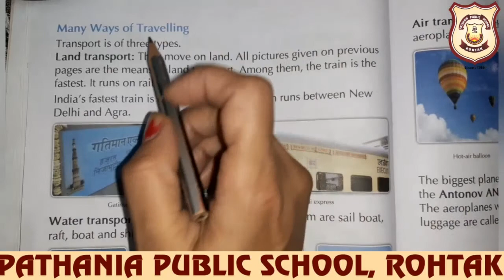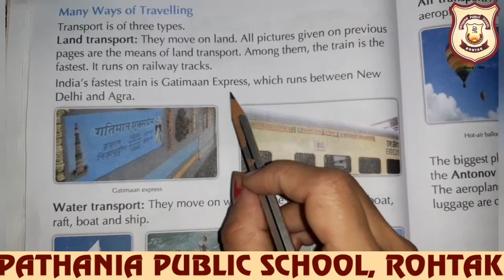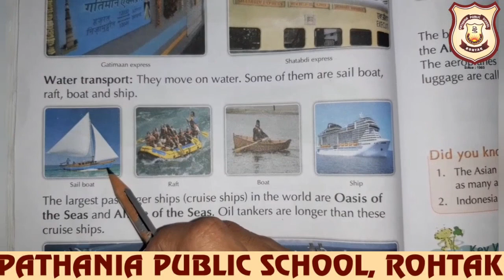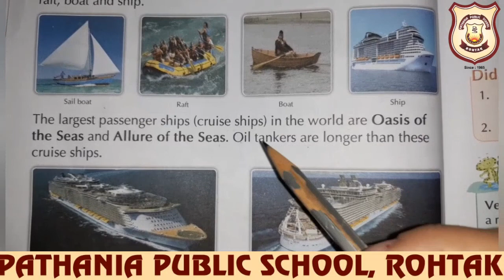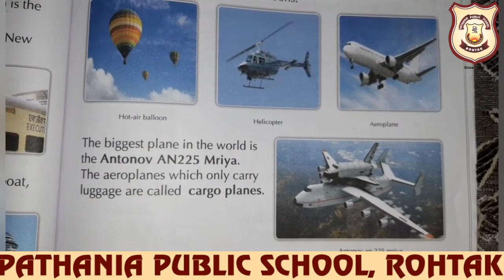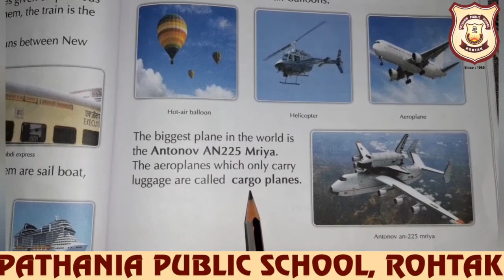Pathania World Campus Class-1 Evs Ch-12 Means of Transport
Reading and explanation of Pg-74,75 of Ch-12